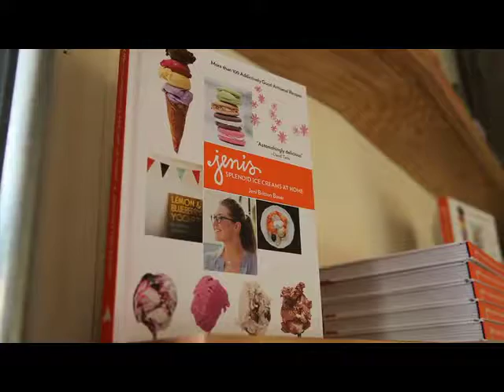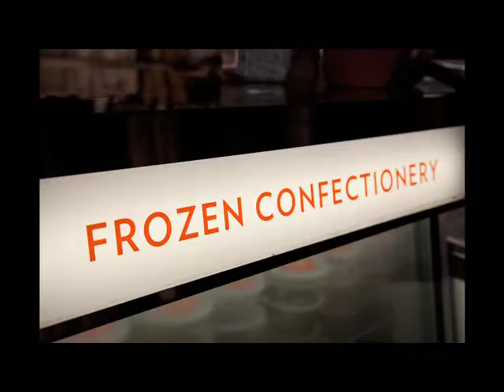Jeni's Splendid Ice Cream, Grand opening ~ East Nashville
Free Ice Cream!